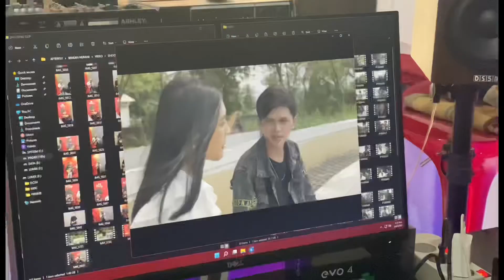dibalik layar lagu bisikan nurani